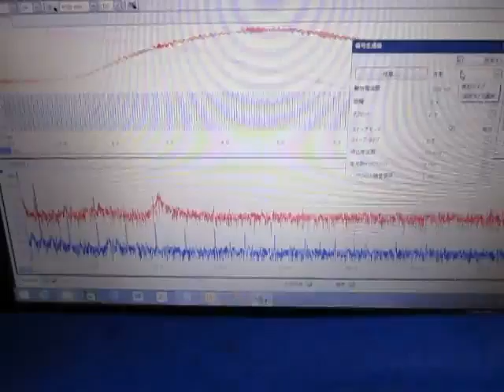‹超音波発振制御›技術 Ultrasonic-Laboratory